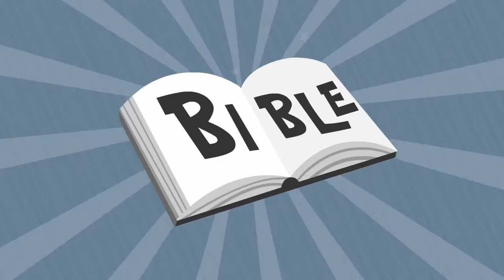Camp Courage YOTB: Joseph February 14, 2021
Parents! Gather your little ones as we journey through the YOTB and learn about Joseph and the many trials he faced. Even with al the trials Joseph still praised God through it all!